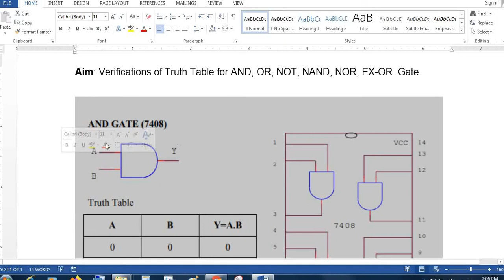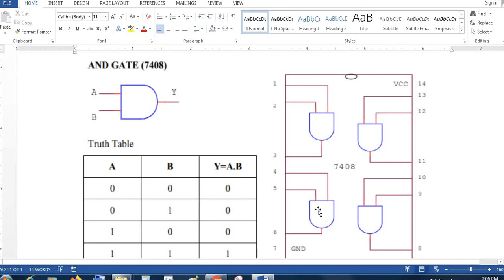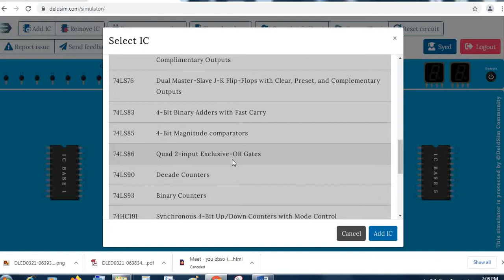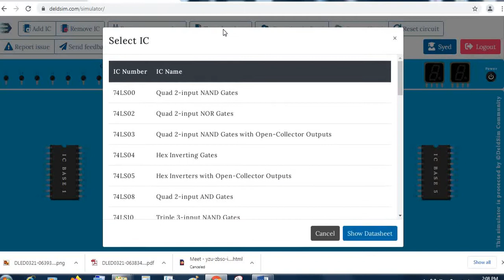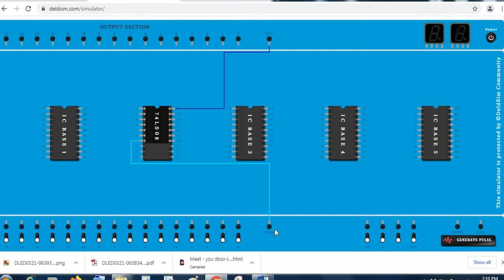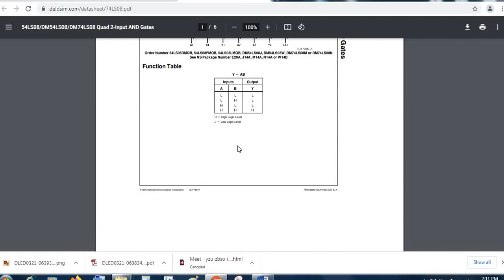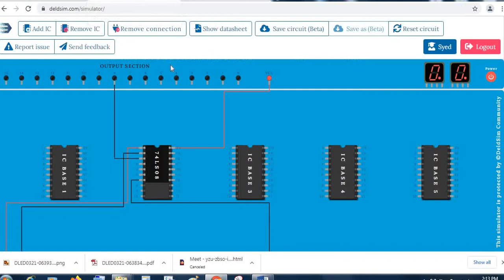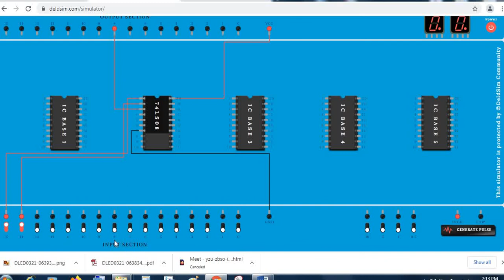Digital Electronics Exp 1: Online simulation of AND GATE IC 74LS08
Simulation on online simulator